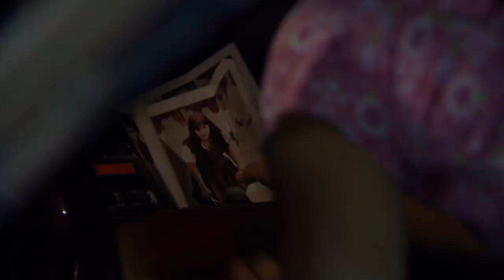Rosario Tijeras | Trailer